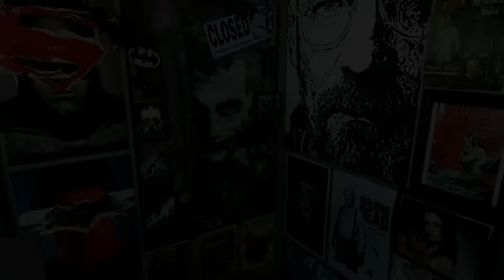Suicide Squad - Official Trailer 1 [HD] REACTION!!!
My reaction to Suicide Squad - Official Trailer 1 [HD]